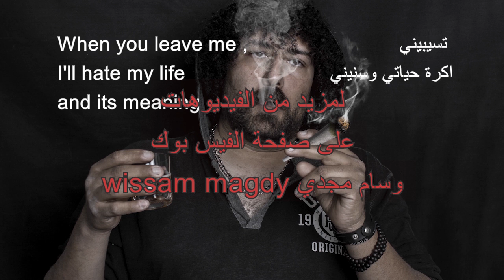Universe's God gave us this feature مهرجان رب الكون ميزنا بميزة بالانجليزي غناء وسام مجدي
مهرجان رب الكون ميزنا بميزة بالانجليزية
غناء وسام مجدي   اعادة توزيع وهندسة صوتية  طارق خليفة
كلمات اسلام المصري   التوزيع الاصلي فيجو الدخلاوي
لرائعة الفنان العالمي  : حمو بيكا

فنان/مهندس
بدأت الفكرة من اكثر من 8 سنوات
حين كان وسام مجدي يعمل مهندسا باحدى المصانع الصينية
وكان المهندسون الصينيون يسألون الكثير عن الثقافة المصرية وعم الاغاني والافلام
وبحكم مرافقتهم ...كان ولا بد ان يترجم لهم تلك الاعمال الفنية   وايضاحها لهم
وشيئا فشيئا بدت تتجلى اهمية ان يكون هناك دبلجة وترجمة للاعمال الفنية المصرية الى اللغة الانجليزية
لكي يحقق لها الانتشار العالمي  في مناطق لم تتواجد فيها من قبل
كأفريقيا وامريكا الجنوبية وجنوب شرق اسيا وشرق اوروبا والصين وغيرها
وتتجدد دماء الثقافة المصرية بامتزاجها بثقافات ولغات الشعوب الاخرى